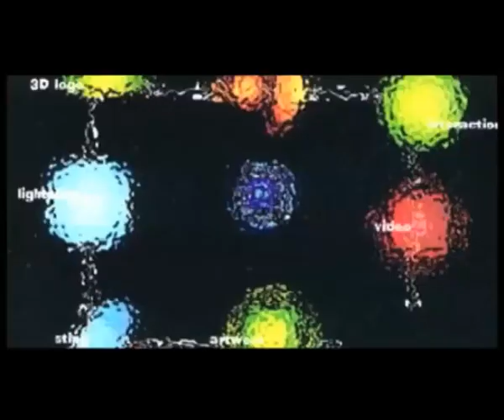Jasdip Sagar teaser trailer editing work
Editing work from The Bill to various promo's and films